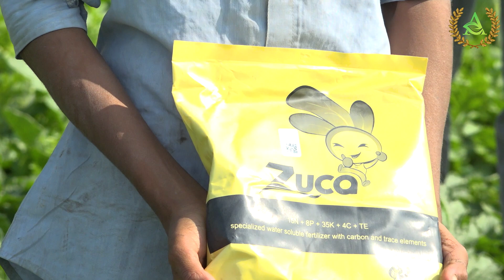Watermelon farming in kannada | annapurna agri space | Prathibha biotech